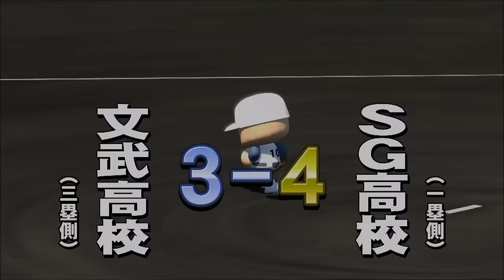【パワプロ・サクセススペシャル：実況】#４７ サクチャレＳＧ高校・アイテム持ち込み「まねき猫・恋愛のお守り」